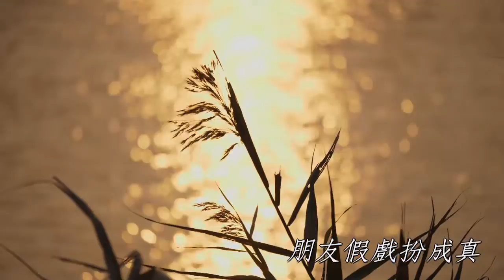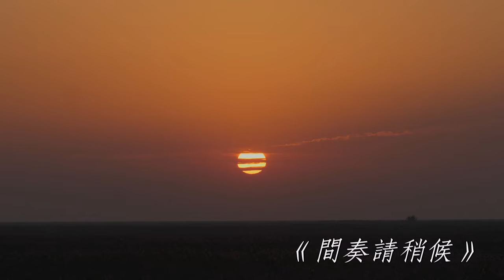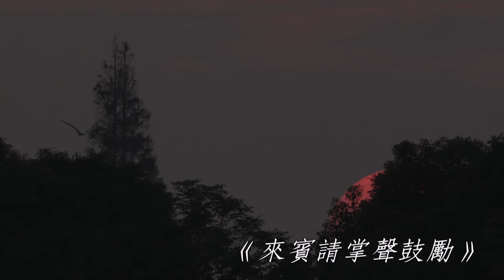【卡拉】黃明洲【地盤】女調原調C【詞-周韋杰 曲-黃明洲&吳舜華】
( 卡拉 ) 黃明洲 ( 地盤 ) 女調原調C

黃明洲

地盤

作詞：周韋杰
作曲：黃明洲&吳舜華

節奏：SLOW SOUL
速度：68
男調：F
女調 : bB
歌號 : 47087

歌詞 :

不知何時走味 送妳的香水
聲聲說愛我 感情煞來紡見
何時開始 恁兩人有情意
朋友假戲扮成真

愛的地盤 已經乎人佔去
燒燒的心 如今冰冷千萬年
寸步難行 我插翅難飛
溫暖的巢已破碎

溫暖的巢已破碎
鴛鴦水鴨難重圓